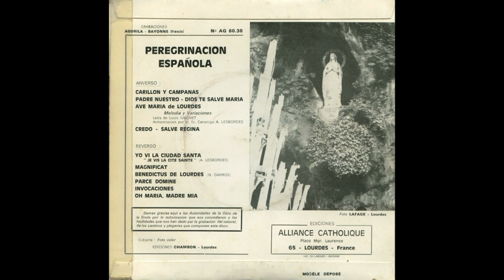Ave María de Lourdes. (Letra: Louis Gaignet - Armonización: Sr. Canónigo A. Lesbordes)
- LETRA (Lyrics):

Del Cielo ha bajado la Madre de Dios,
cantemos hoy día con santo fervor.

Ave, ave, ave, María.

''Bendita'' Te dijo el ángel de Dios;
Bendita entre todas, oh Virgen, sois Vos.

- ''Ave María de Lourdes'' (Melodía y variaciones)
- Letra: Louis GAIGNET
- Armonización: Sr. Canónigo A. LESBORDES
- EP ''Lourdes - peregrinación española (peregrinage)''
- (Je suis l'Immaculée Conception)
- Microsurco (microsillon)
- Velocidad: 45 R.P.M. (45 revoluciones por minuto, 45 tours-minute)
- Extended Play (= Duración extendida; Longue durèe)
- Ediciones ALLIANCE CATHOLIQUE (Place Mgr. Laurence, 65, Lourdes, France)
- Grabaciones AGORILA - Bayonne (Francia)
- Referencia: AG 60-38
- Hecho en Francia (made in France)
- Cubierta: Foto color. Ediciones CHAMBON - Lourdes.
- Foto contraportada: Foto LAFAGE - Lourdes.

Texto que aparece en la carátula trasera:

''Demos gracias aquí a las Autoridades de la Obra de la Gruta por la autorización que nos concedieron y las facilidades que nos han dado para la grabación del natural, de los cánticos y plegarias''.